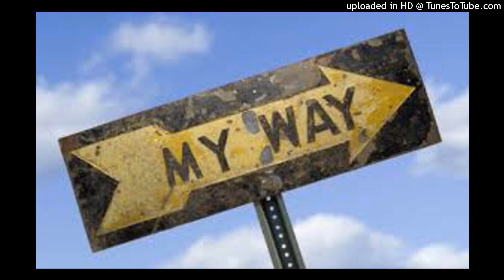Bali Boy x Cisco - My Way (demo)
New Music Every Wednesday !

Follow your soul !

Everyday is Vital !